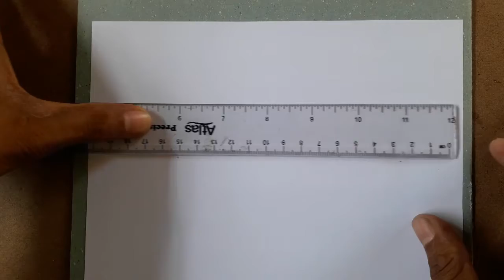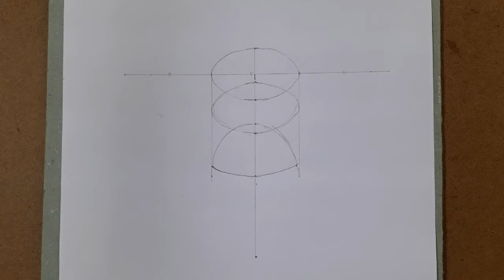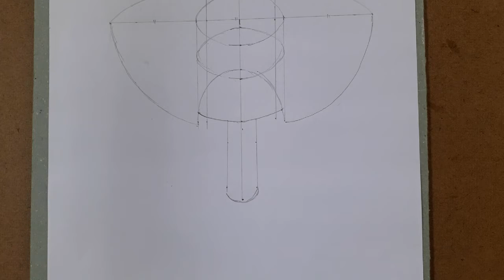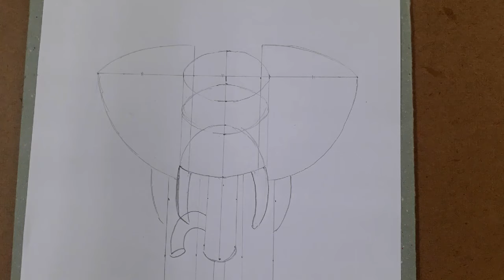How to draw an elephant step by step | very easily ( for beginners)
This video depicts how to transform an image created from geometric shapes into a beautiful elephant.
Anyone can easily creat an elephant by following this method.
As usual 2B, 4B, 6B and 10B pencils were used for this purpose.